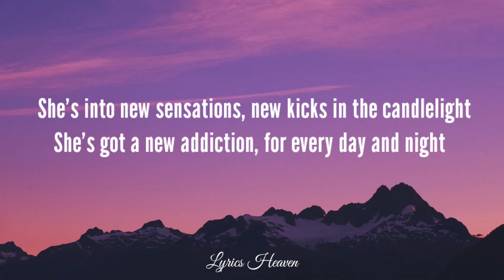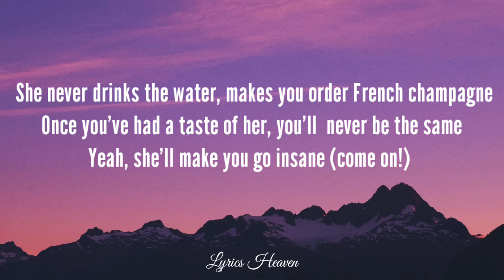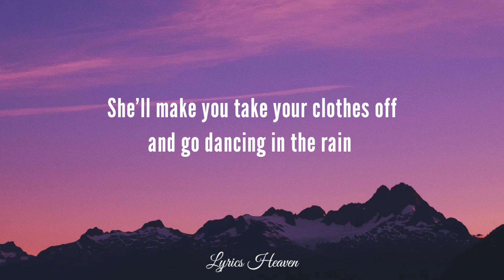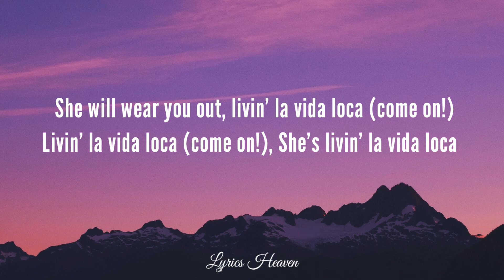Ricky Martin - Livin' La Vida Loca (Lyrics)